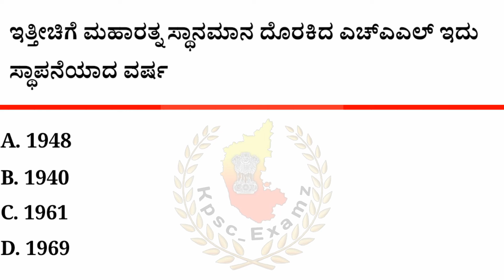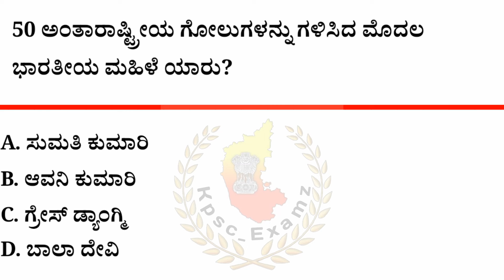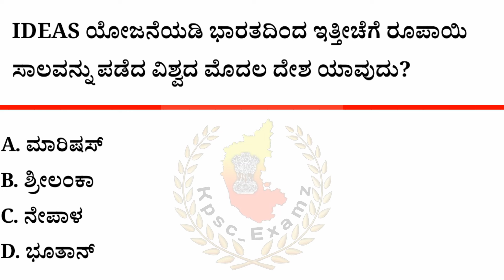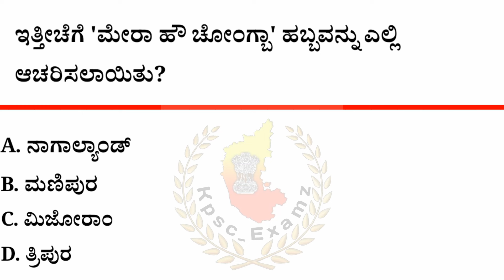ಅಕ್ಟೋಬರ್ 22 ರ ಪ್ರಚಲಿತ ಘಟನೆಗಳು | October 22 Current Affairs The Hindu PIB ಪ್ರಜಾವಾಣಿ